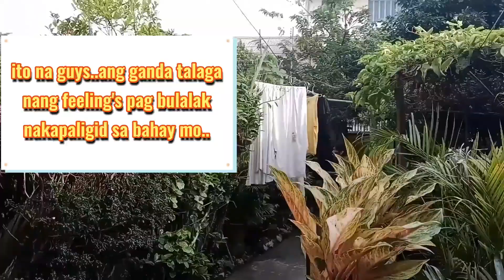SINOSURPRISA KO ANG BABY KO NONG NAKARAANG ARAW NANG MGA PUSO...thank you sa mga nagsupport..